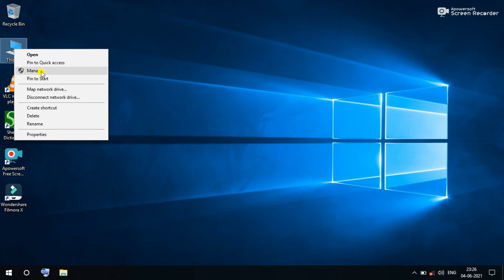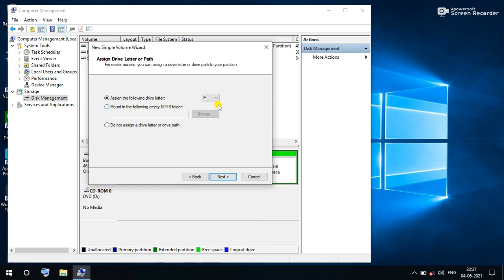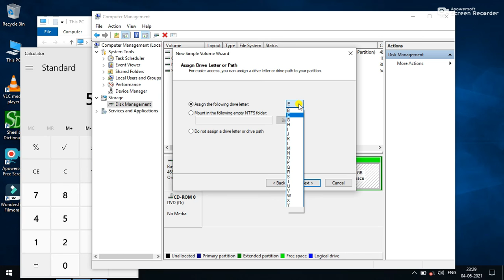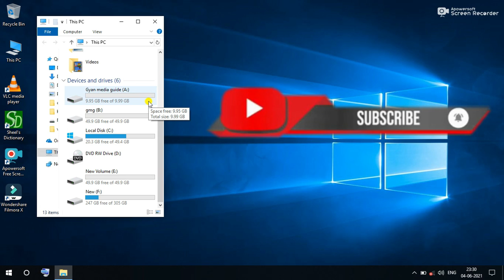How to Create Partition in Windows 10 & Windows 11 | Create New Drive (2023)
create Partition
How to create Partition on Windows 10

प्रारंभ का चयन करके कंप्यूटर प्रबंधन खोलें Open बटन। चयन नियंत्रण कक्ष  , सिस्टम और सुरक्षा ,व्यवस्थापकीय उपकरण , और फिर डबल क्लिक करें कंप्यूटर प्रबंधन ।

बाएँ फलक में, संग्रहण के अंतर्गत , डिस्क प्रबंधन चुनें ।

अपनी हार्ड डिस्क पर एक असंबद्ध क्षेत्र पर राइट-क्लिक करें, और फिर न्यू सिंपल वॉल्यूम चुनें ।

में न्यू सरल वॉल्यूम जादूगर , चयन अगला ।

वॉल्यूम का आकार दर्ज करें जिसे आप मेगाबाइट (एमबी) में बनाना चाहते हैं या अधिकतम डिफ़ॉल्ट आकार स्वीकार करें, और फिर अगला चुनें ।

डिफ़ॉल्ट ड्राइव अक्षर को स्वीकार करें या विभाजन की पहचान करने के लिए एक अलग ड्राइव अक्षर चुनें, और फिर अगला चुनें ।

में प्रारूप विभाजन संवाद बॉक्स में, निम्न में से एक कार्य करें:

यदि आप अभी वॉल्यूम को फ़ॉर्मेट नहीं करना चाहते हैं, तो इस वॉल्यूम को फ़ॉर्मेट न करें चुनें और फिर अगला चुनें ।

वॉल्यूम को डिफ़ॉल्ट सेटिंग्स के साथ प्रारूपित करने के लिए, अगला चुनें ।

अपने विकल्पों की समीक्षा करें, और फिर समाप्त करें चुनें ।

नोट:  जब आप मूल डिस्क पर नए विभाजन बनाते हैं, तो पहले तीन को प्राथमिक विभाजन के रूप में स्वरूपित किया जाएगा। चौथे से शुरू होकर, प्रत्येक को एक विस्तारित विभाजन के भीतर एक तार्किक ड्राइव के रूप में कॉन्फ़िगर किया जाएगा।
Windows 10
Partition
Partition Hard Drive
Hard Drives
Windows
Windows 8
hard drive
operating systems
multiboot
How to create Partition
Partition on Windows 10
create Partition
how to create partition in windows 10
how to create partition in windows 7
how to create partition in windows 8.1
how to create partition in hard disk
how to create partition in ssd
how to create partition in external hard disk
computer
laptop
hard disk
partition
primary partition
Hard Disk Drive Partition While Installing Windows 7
How to Install Windows 10 in New Laptop or Desktop PC (Make Drive Partition)
windows 8.1 installation time Partition Create
windows 7 installation time Partition Create
windows 10 installation time Partition Create
partition create
hard dis kpartition format setting
How to Delete Partition
How To Create Partition and Install Windows
New Computer Link
NCL
hard disk partitions
how to
create
window 10
window 8
window 7
window 10 hard disk partition
window 7 hard disk partition
window 8 hard disk partition